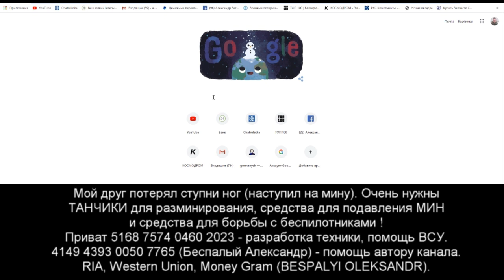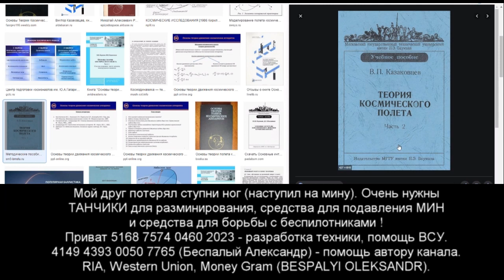НАРКОТИКИ, КОСМОС и ПОЛИТИКА!